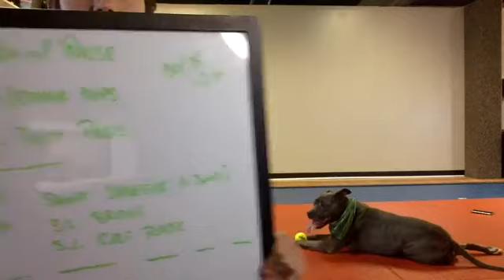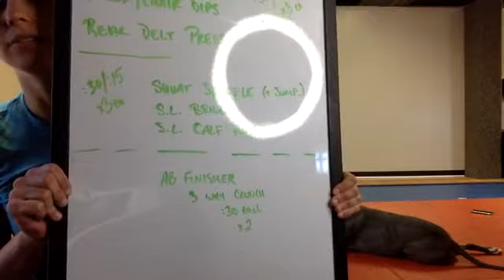LIVE Recorded Workout Monday 4-27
Take your lunch break with a Fit to Fight®  Workout!

There are 2 sets of 3 exercises. Rest between sets (no extra rest between exercises).
Set 1:
Push Up with Pause
Floor/Chair Dips
Rear Delt Press

Set 2:
Squat shuffle and squat jump
Single Leg Bridge
Single Leg Calf Raise

Ab Finisher :30 each crunch x3 rounds through
Center crunch
Oblique crunch (R)
Oblique crunch (L)

The Fit to Fight® Republic is a growing of like-minded martial artists searching for truth and realism in an industry currently dominated by cheap tricks and technique collectors.